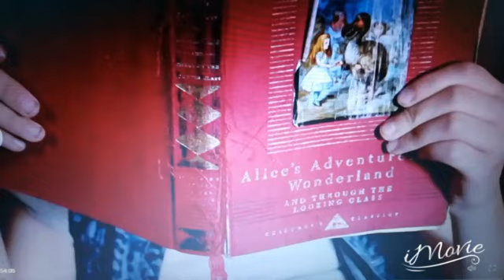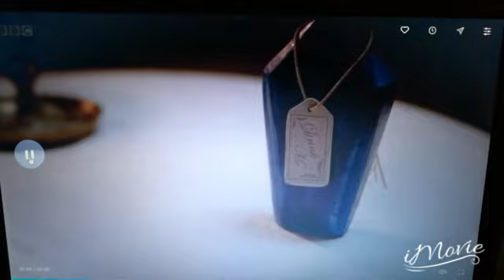Jody Jackson found Wonderland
Back to season 1 Jody in Wonderland special vid for Jody x